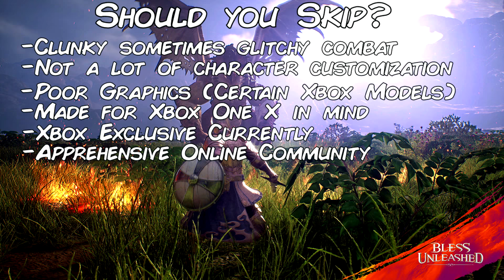Bless Unleashed - Should you play?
Bless Unleashed has finally released! After the luke warm reception of the beta test is it worth checking out?

Youtube.com/TheAlphaTester

Intel i7 Processor 6700-HQ CPU @ 2.60 Ghz

12.0 Gbs of Memory RAM

Bless Unleashed is the premier next-generation MMORPG, coming first to Xbox One. Built for mature audiences, Bless Unleashed takes players on an epic multiplayer journey across a vibrant persistent world, and tasks the brave with battling – and surviving –vicious, lethal monsters that inhabit this untamed landscape.